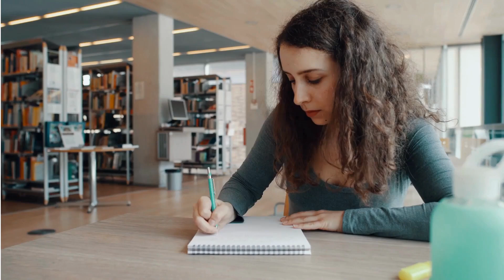5 passos para VENCER o JOGO DO DISCURSO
Neste vídeo sobre "como construir argumentos sólidos e impactantes" você aprenderá:

00:00 - Por que a comunicação é um grande campo de batalha
01:15 - O que faz a diferença na hora de argumentar
01:50 - Quem é o grande exemplo de comunicador persuasivo
02:30 - Quais são as duas virtudes que geram poder e impacto
03:20 - Como a palavra desmonta os adversários
04:10 - Duas frases que mudaram o curso mundial
04:30 - Entenda o significado das palavras
06:10 - Como conquistar a habilidade comunicacional
07:37 - Conheça nossa fórmula secreta

Assista uma aula superespecial em que eu revelo uma fórmula poderosa 💪 para você montar e apresentar seus discursos, escritos ou falados, onde, quando e com quem quiser.

Essa fórmula pode ajudar a você aumentar (e muito) 🚀 seu poder de influência e fazê-lo subir de patamar em vários sentidos.

Compartilho, ainda, uma breve análise sobre os imperdíveis discursos de uma das figuras mais notáveis e emblemáticas da história contemporânea.

Realmente um sujeito que era o Pelé ⚽ da comunicação e ajudou a mudar os rumos  do planeta.

Gostou? Então não deixe de:
Assistir até o final para não perder nenhuma dica valiosa! 😉

Dar um like 👍 para mostrar que você curtiu o conteúdo.
Comentar 💬 com suas dúvidas, opiniões e experiências.
Compartilhar 📲 com seus amigos que também querem dominar a arte da argumentação.

Quer se tornar um mestre da persuasão?
Clique agora e comece sua jornada! 🎯

Livro "O esplêndido e o vil: Uma saga sobre Churchill, família e resistência".

Livro "Winston Churchill: Memórias de Segunda Guerra Mundial"